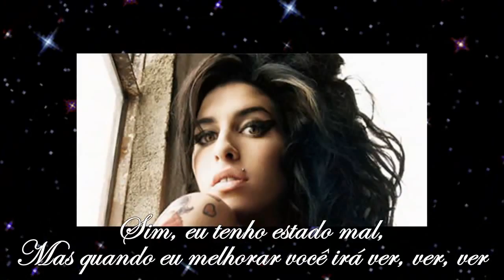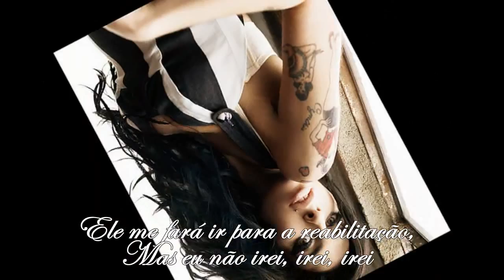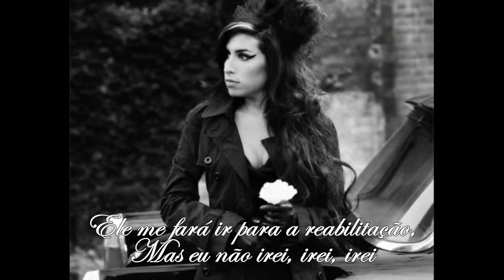AMY WINEHOUSE - REHAB - Legendado em portugues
Excelente cantora e compositora, e a melhor  representante feminina do jazz e soul da atualidade na minha opinião, morre precocemente aos 27 anos, deixando órfãos uma legião de fãs desolados!... A diva Amy torna-se agora um mito, uma legenda, da criatividade e genialidade musical!
No vídeo, só coloquei imagens que favorecem a cantora, não quero deixar recordado aqui, suas fraquezas, tendências, enfim seus pontos fracos.
Amy compôs Rehab, para nos explicar o que se passava em seu mundo caótico, e esta canção com certeza é a mais marcante de sua curta carreira! Amy é uma das minhas cantoras favoritas, pela musicalidade, ritmo, e entonação de voz!
Welcome  BACK TO BLACK !!!

Reabilitação

Tentaram me mandar para a reabilitação, mas eu disse

Sim, eu tenho estado mal mas quando eu melhorar você irá

ver, ver, ver

Eu não tenho tempo e se meu pai acha que estou bem

Ele tentou me mandar para a reabilitação, mas eu não irei, irei, irei

Eu prefiro ficar em casa com Ray

Eu não tenho setenta dias

Porque não há nada

Nada que você possa me ensinar

Que eu não possa aprender com o Sr. Hathaway

Eu não aprendi muito nas aulas

mas sei que não aprenderei num trago de bebida

ver, ver, ver

Um homem me disse "por que você acha que está aqui? "

Eu disse: "não tenho ideia"

Eu vou, vou perder meu amor

Então eu sempre tenho uma bebida por perto

Ele me disse: - eu acho que você está deprimida

Me dê um beijo, baby, e vá dormir

ver, ver, ver

Eu não quero beber nunca mais

Eu só ooh eu só preciso de um amigo

Eu não irei perder dez semanas

Com todos achando que estou de recuperação

Não é só meu orgulho

É só que minhas lágrimas secaram

ver, ver, ver